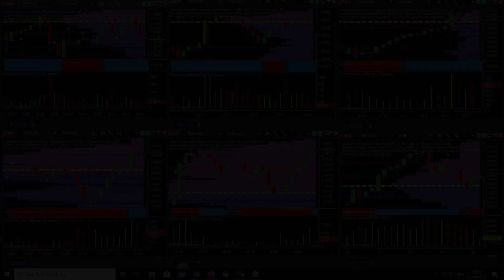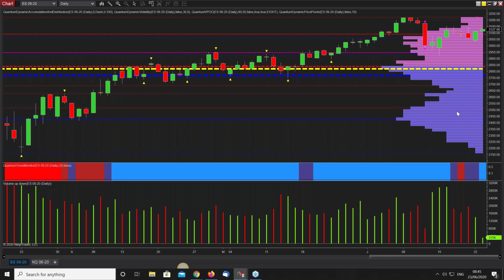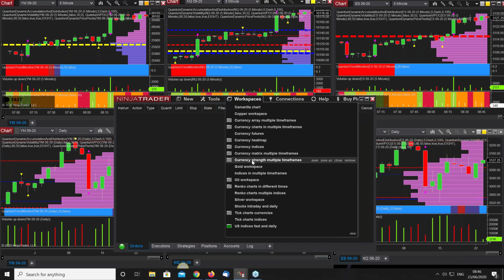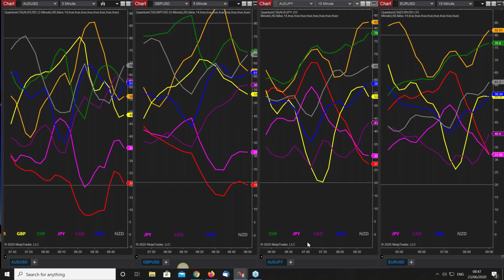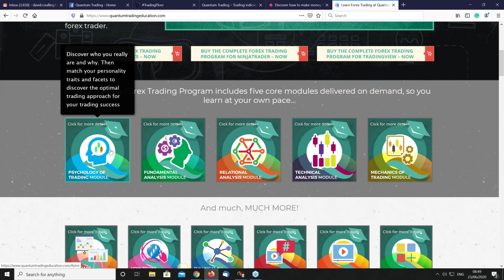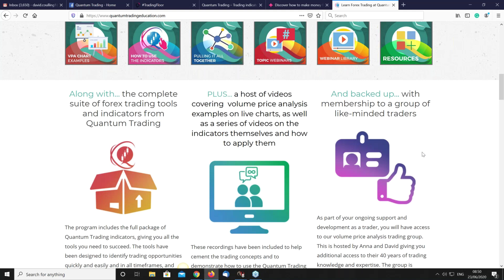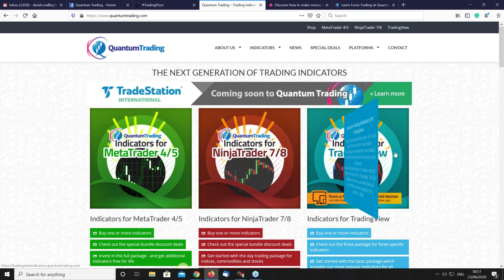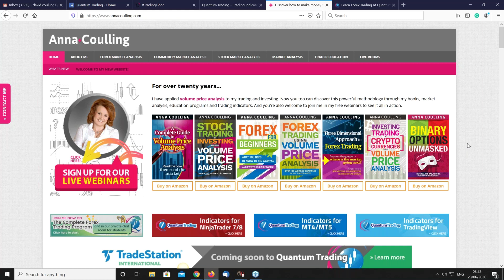More traps! - this time on the fundamental news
Risk Disclosure TESTIMONIAL DISCLOSURE: TESTIMONIALS APPEARING ON QUANTUM TRADING MAY NOT BE REPRESENTATIVE OF THE EXPERIENCE OF OTHER CLIENTS OR CUSTOMERS AND IS NOT A GUARANTEE OF FUTURE PERFORMANCE OR SUCCESS.
And we return to the GBP/USD pair as the fundamental news in Europe is released, with yet another example of the trap move and beloved by the forex market markers. But if you know what to expect then you  can avoid these and wait for the forex trading opportunities which will follow.